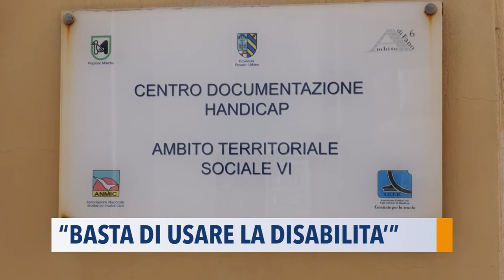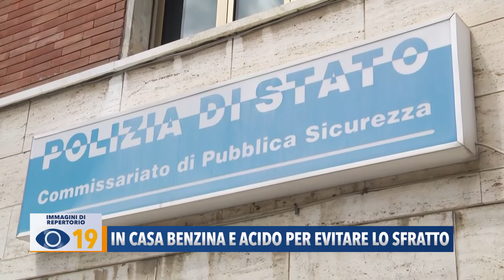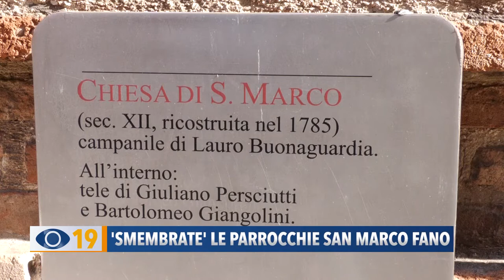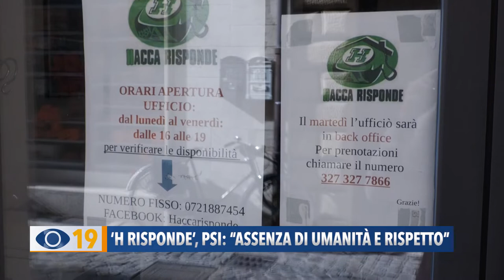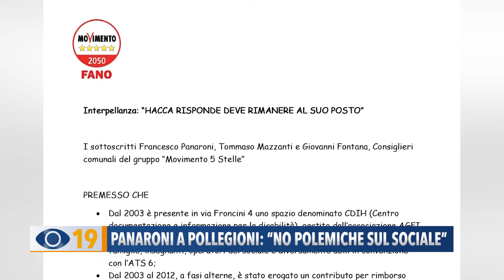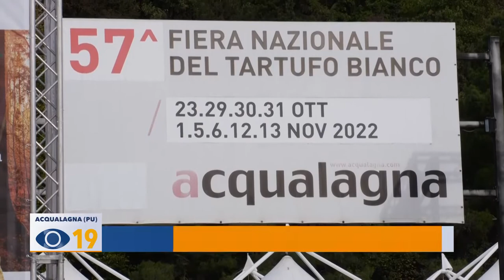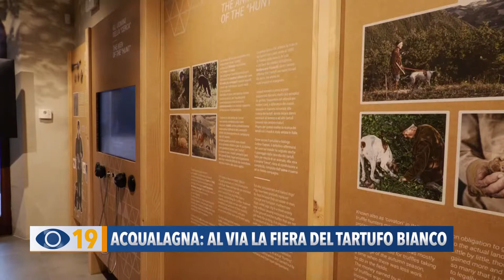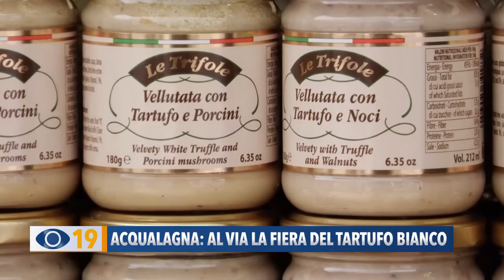Occhio alla Notizia 25 ottobre 2022